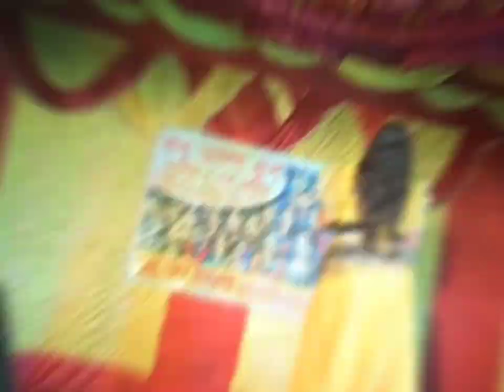11 March 2024